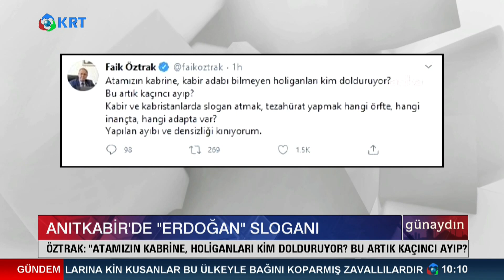Faik Öztrak: ''Anıtkabir'e Bu Holiganları Kim Topluyor?'' | Günaydın | 31.08.2020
Erdoğan'ın Anıtkabir'i Ziyareti Sırasında ''Recep Tayyip Erdoğan'' Sloganları Atılmasına CHP Sözcüsü Faik Öztrak'tan Tepki Gösterdi.

2_Türkiye'de Suriyeli sorunu: Savaştan kaçmaya değil çocuk doğurmaya gelmişler

3_Ahmet Davutoğlu, Akit TV Yayınında Sinirlerine Hakim Olamadı!

4_Artan Vaka Sayılarından Ne Anlamalıyız?

5_Murat Muratoğlu: '' Bu Günler Ekonomik Olarak En İyi Günlerimiz ''

10_Biz Nakit Yardımı Beklerken O Bize IBAN Numarası Verdi